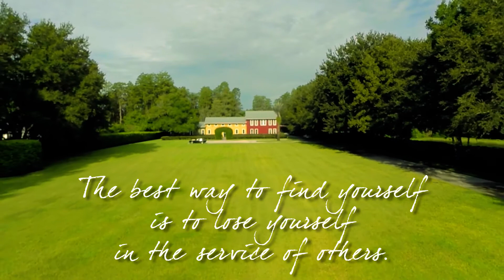Tinas Roost Final // A Bed & Breakfast North of Tampa, FL